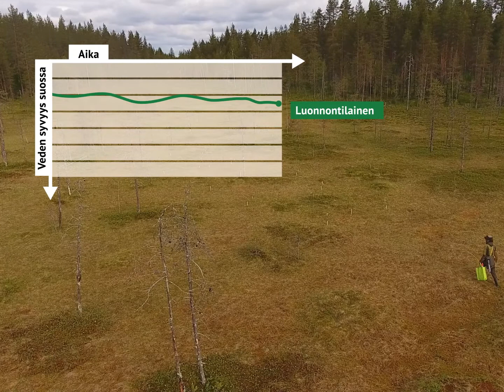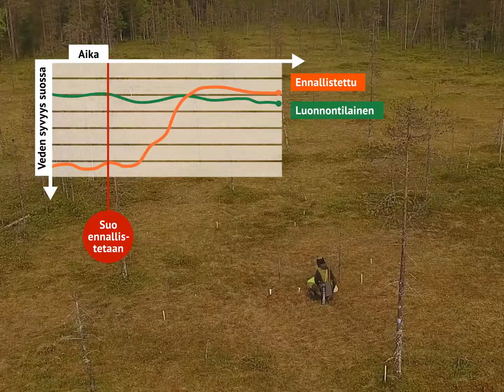Miten luonnon ennallistaminen vaikuttaa? Hydrologia-LIFE video 13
Kosteikkoluonnon monimuotoisuus on vaarassa, mutta luontoa voidaan ennallistaa. Tulokset syntyvät yhteistyöllä ja niiden kehittymistä voidaan seurata. Lue lisää Hydrologia-LIFE-hankkeesta